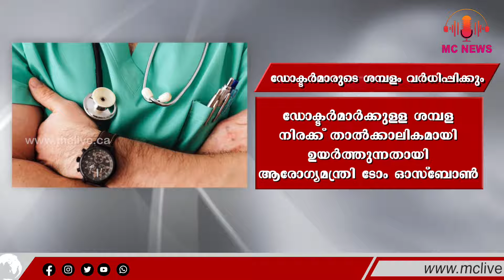MC News | Top 10 News | 15 July 2022